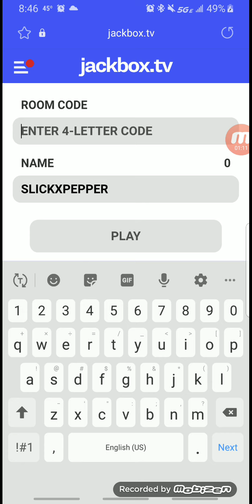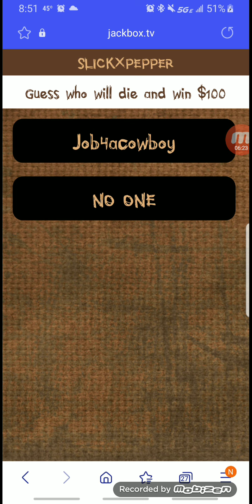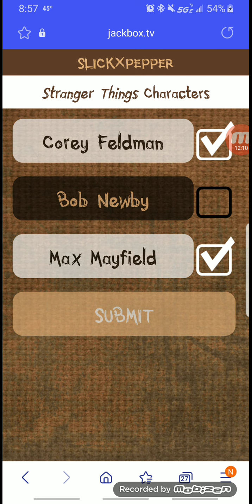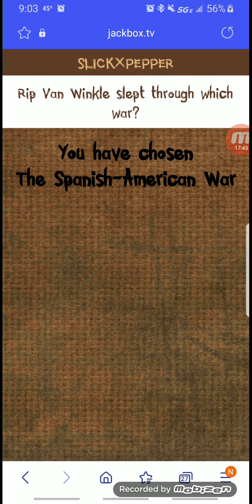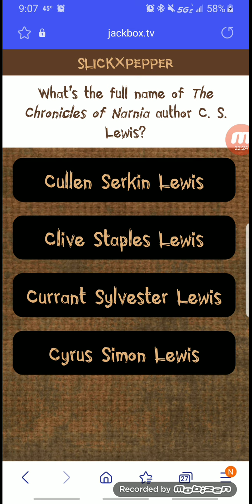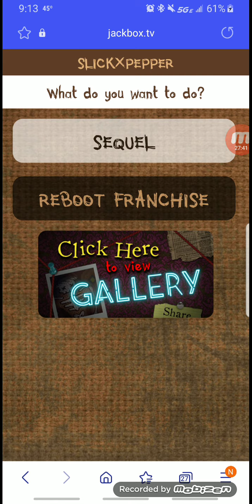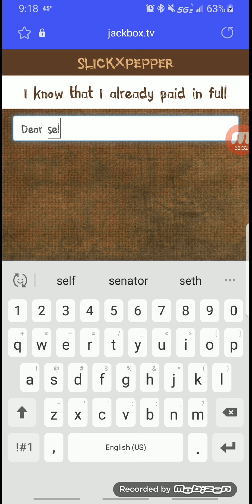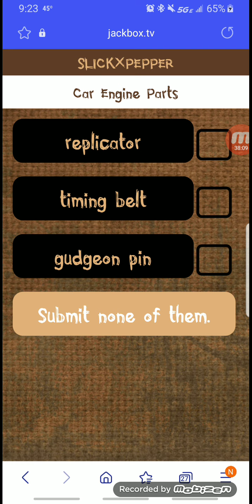New Trivia Murder Party 2! ( read description for important announcements)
It's been a quite long time since we played Trivia Murder Party 2. Who will lose the scratch ticket? Guess who died during the loser wheel? Guess who cheats while looking at someone putting the poison in the cup? Let's find out. And the app I was talking earlier is called simple bouncing marbles. If you guys have android, it should be available. I'm not sure about the other devices as IOS, or something else. Bad news, I'm afraid that JJ wouldn't be able to play Trivia Murder Party 2. ( I guess he was getting tired of it. ) Hopefully he'll get back to being interesting in this game again. I'll probably do a Htf simple bouncing marbles tournament, maybe during winter break. And don't think I forget the htf Christmas special. I'm working on it!